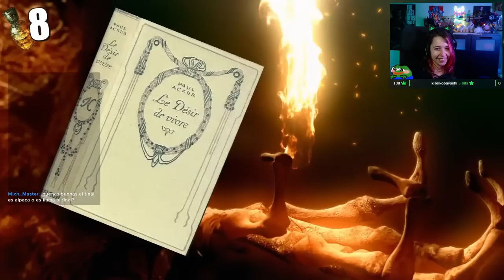Reacción a "30 CURIOSIDADES ACOJONANTES DE DARK SOULS 2" de JWulen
Después de terminar Dark Souls 2,como siempre reaccionamos a el video de JWulen que es increíble y casi nos vuelve a hacer llorar como no...

Mi PC:
Procesador: Intel Core I7-7700K 4.2GHz BOX
Placa base: Gigabyte Aorus GA-Z270X-Gaming 5
Disco duro SSD: Kingston SSDNow V300 120GB
Disco duro: Seagate Barracuda 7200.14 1TB SATA3
Tarjeta grafica: Gigabyte GeForce RTX 2070 SUPER
Memoria RAM: Corsair Vengeance LED DDR4 3000 PC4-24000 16GB 2x8GB CL15 Blanco
Torre: Cooler Master MasterCase Pro 5 NVIDIA Edition
Refrigeración liquida: Thermaltake Water 3.0 Riing LED RGB 240:
Fuente de alimentacion: Corsair RM750
Monitor: Samsung C24FG70 24" LED Full HD Curvo